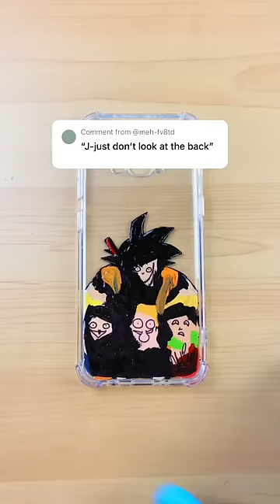My Childhood in One Phone Case…